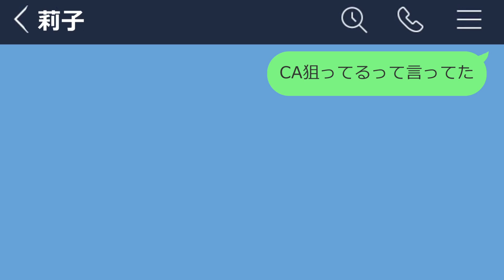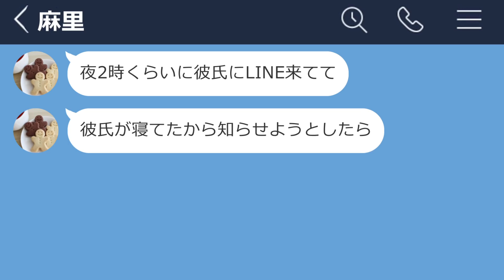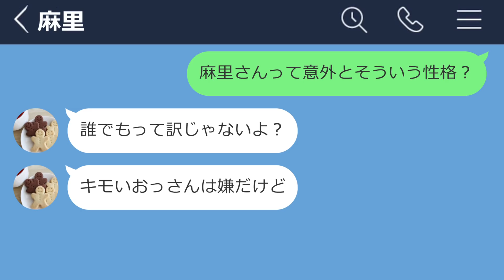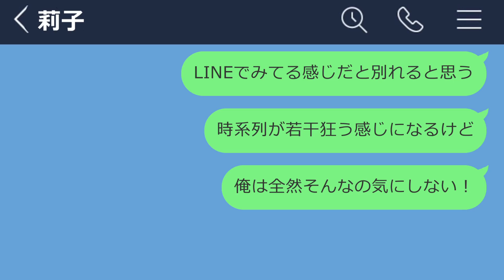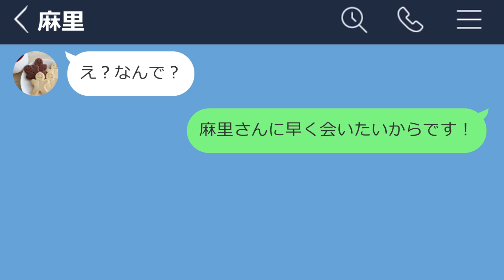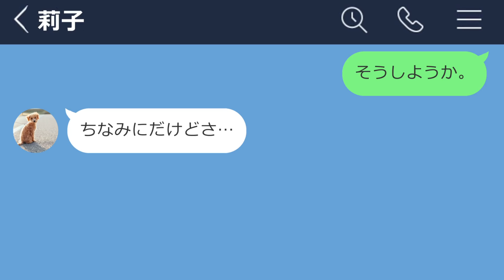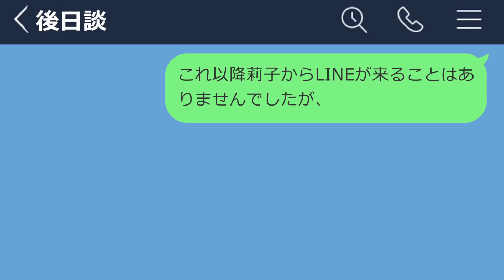【LINE】彼氏持ちの美女から最高の誘いが来た結果...